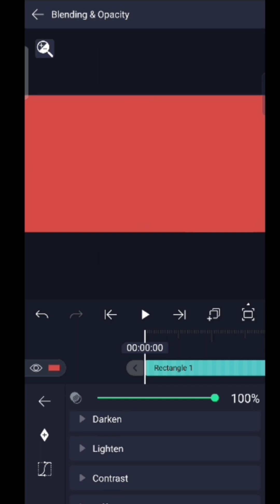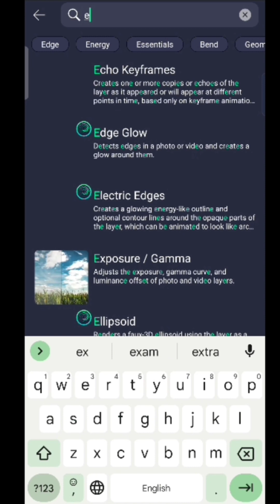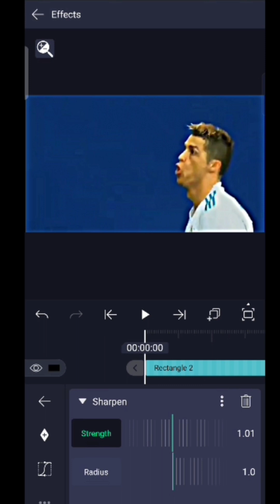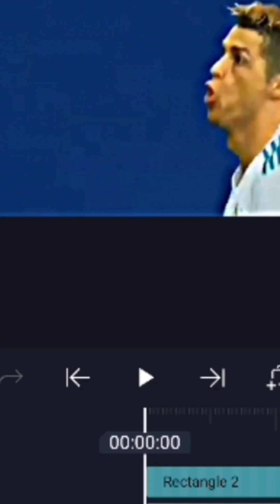How To 4k Video Editing Alight Motion || Hdr cc Alight Motion Tutorial //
4k quality tutorial alight motion,
how to create hdr video in alight motion,
hdr edit in alight motion,
how to use alight motion hdr,
how to make 4k quality on alight motion

how to 4k video alight motion hdr,
how to make 4k hdr video in alight motion,
4k quality alight motion,
hdr edit alight motion,
how to do 4k in alight motion,
how to make 4k in alight motion,
alight motion hdr look,
how to make 4k on alight motion

How To 4k Video Editing Capcut Football || Capcut Hdr Tutorial in Easy Way ||

hdr cc capcut,
capcut high quality edit,
quality tutorial capcut football,
how to edit football edits on capcut,
how to make 4k football edits on capcut,
how to get good quality on capcut for football edits,
how to edit football capcut
capcut hdr cc edit,
capcut hdr cc editing malayalam,
capcut edit tutorial hdr cc,
capcut video editing hdr cc tamil,
hdr cc photo editing capcut,
how to edit hdr cc video in capcut,
how to edit hdr cc in capcut in tamil,
how to add hdr cc effect in capcut,
how to add hdr cc in capcut,
capcut cc edit,
how to edit hdr cc in capcut,
capcut edit quality tutorial,
hdr cc effect in capcut,
capcut hdr effect tutorial,
dj capcut edit,
hdr cc capcut,
hdr cc capcut tutorial,
ff quality tutorial capcut,
capcut color grading ff,
capcut quality tutorial free fire,
how to edit in capcut hdr cc,
hdr cc edit in capcut,
hd quality tutorial capcut,
capcut better quality tutorial,
capcut cc high quality,
how to make quality cc capcut,
capcut cc quality,
capcut tutorials for edits,
ae quality tutorial capcut,
quality tutorial on capcut,
how to make hdr cc in capcut,
how to edit cc sharpen in capcut,
how to add hdr effect in capcut,
how to make edit quality better capcut,
capcut hdr cc video editing,
capcut cc like ae,
capcut filter for edit,
how to edit hdr effect in capcut,
how to do hdr effect in capcut,
4k quality tutorial capcut,
capcut 4k edit tutorial,
how to edit 4k on capcut,
how to create hdr effect in capcut
#85.6M._subscribe.
#85.6M._views.
#85.6M._like.
#86.5M._comment.